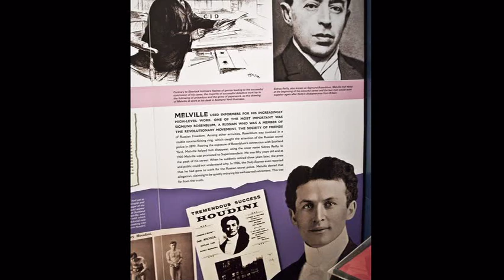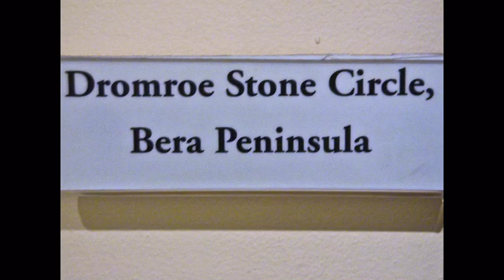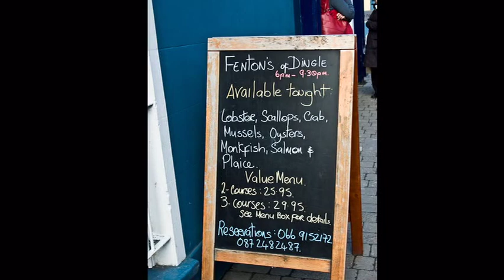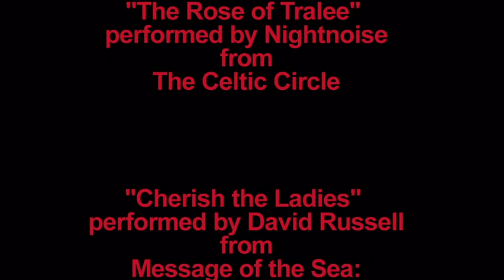Ireland in Depth - Day 6 (part 1)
This collection of videos is from the trip we took with Grand Circle Travel in October/November 2008. Day 6 we ventured out along the Dingle Peninsula.